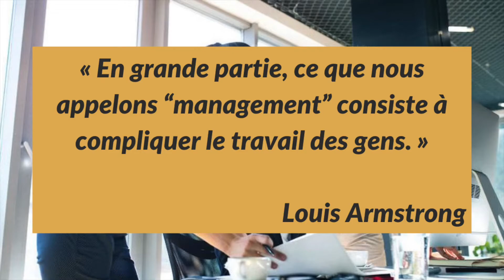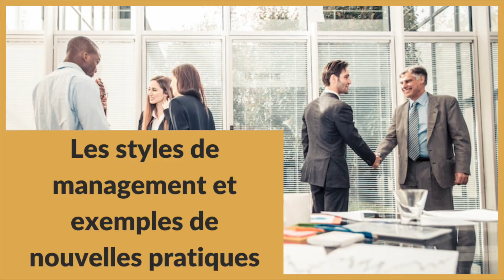Pratiques managériales : problèmes, évolution et nouveaux leviers